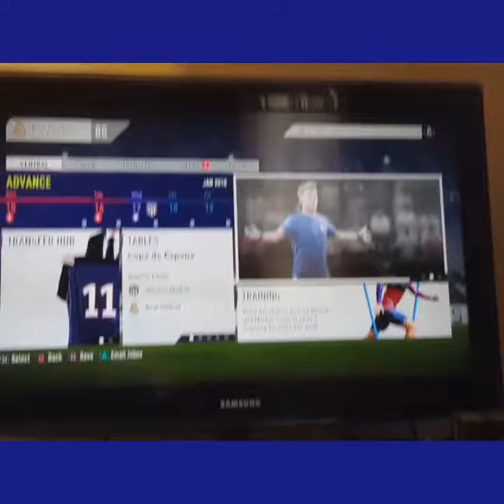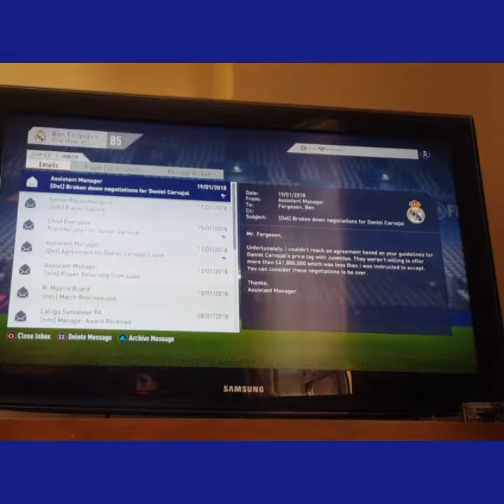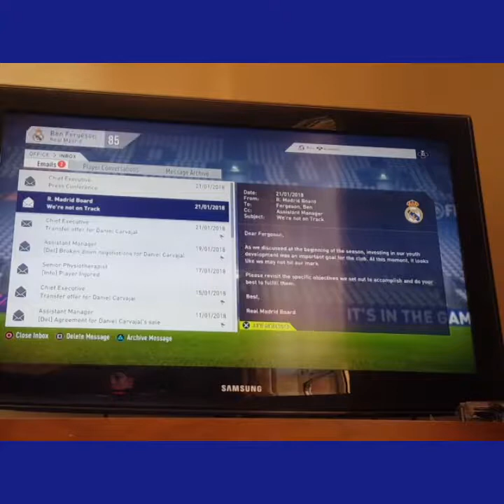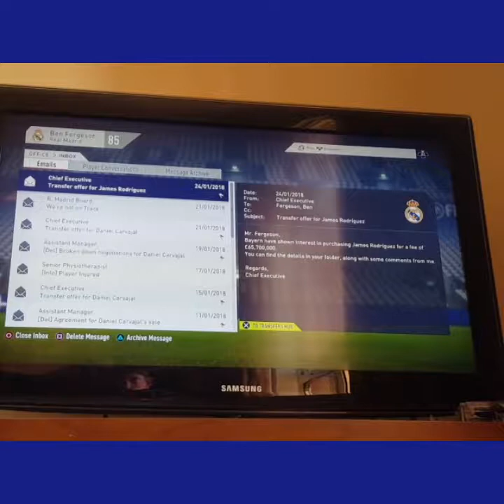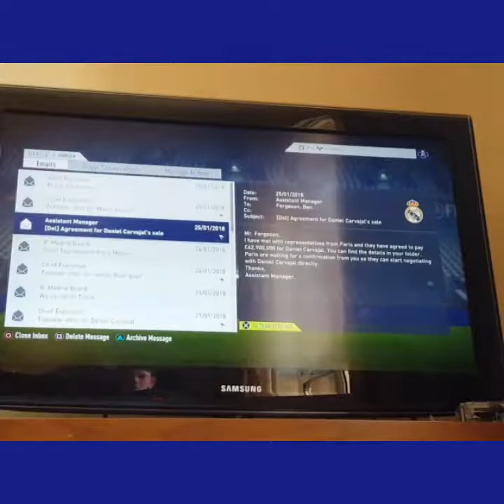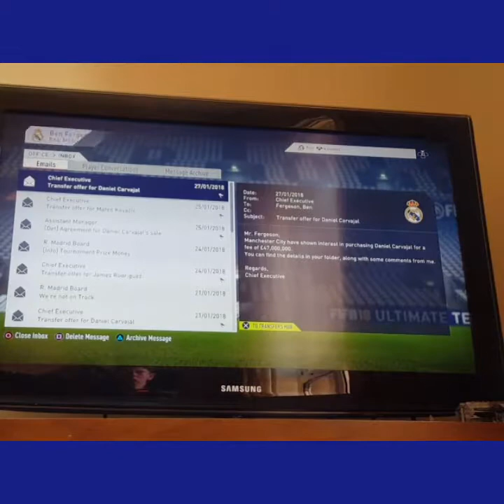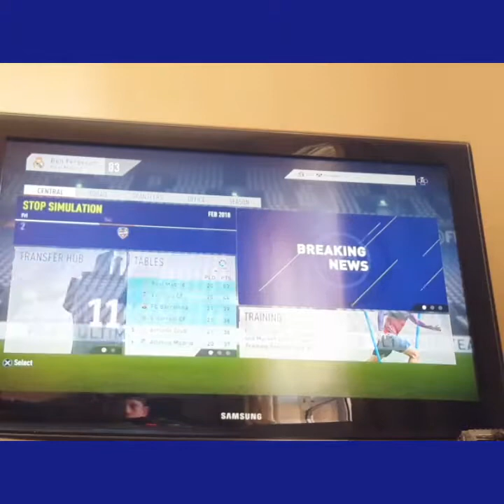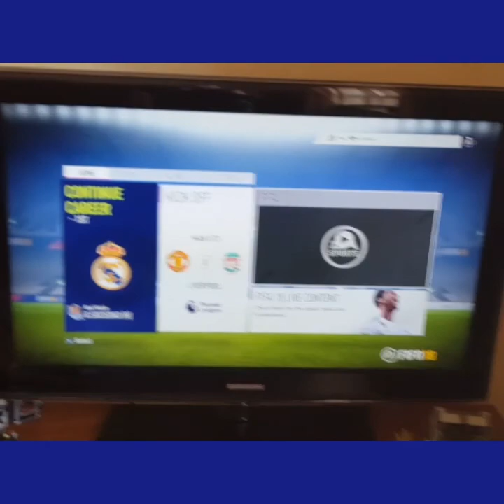I can't think of a name for this video...